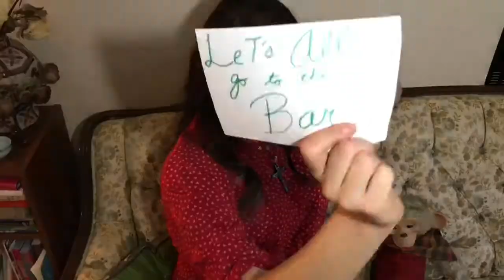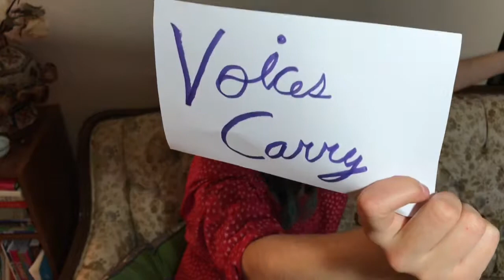Concert Etiquette (Angry Lady Sasquatch Tells You How Not To Be a Jerk at Shows)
I get a little hot under the collar about this one.